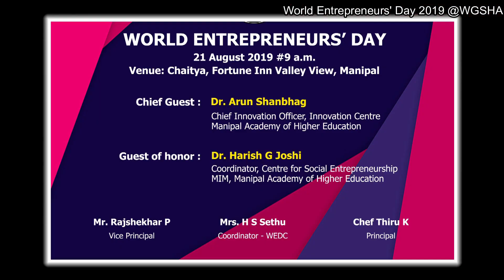Dr. Harish G Joshi on World Entrepreneurs’ Day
Dr. Harish G Joshi - Coordinator, Center for Social Entrepreneurship, SOM, Manipal Academy of Higher Education speaking at World Entrepreneurs’ Day 2019 organised by Welcomgroup Entrepreneurship Development Cell (WEDC), WGSHA MAHE on 21st August 2019.